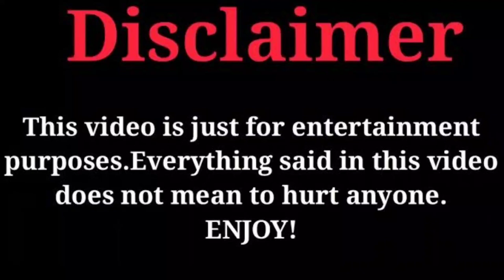"Simmer Down" Cast Real Ages And Real Life Partners 2022 || Xiao Chen ||Wang Xiao Cheng|| David Wang